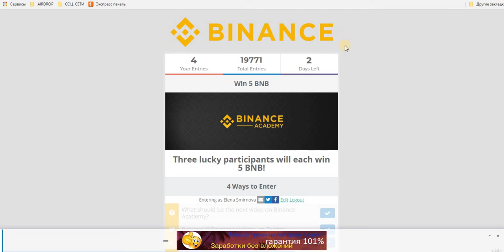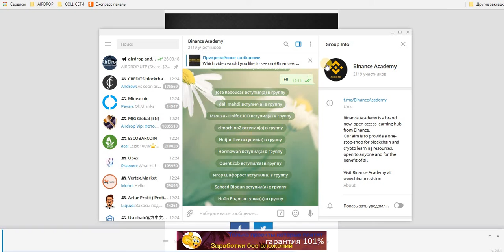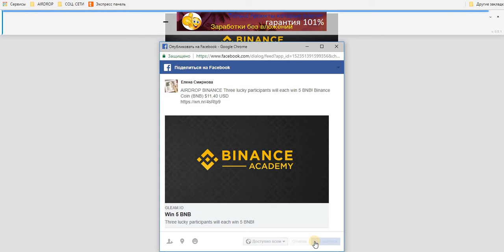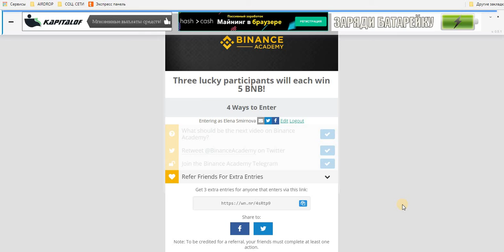AIRDROP BINANCE Three lucky participants will each win 5 BNB! Binance Coin (BNB) $11,40 USD